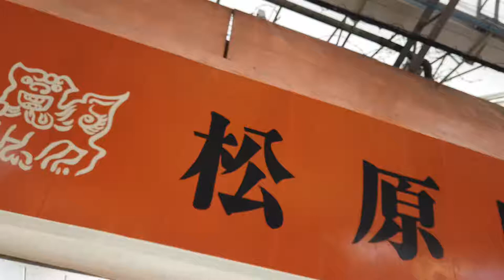沖繩松原屋製菓 & 沖繩山苦瓜汁 - 攻 Game 出遊 VLOG - DAY1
攻 Game 出遊 VLOG - 沖繩 DAY1 松原屋製菓 & 沖繩山苦瓜汁